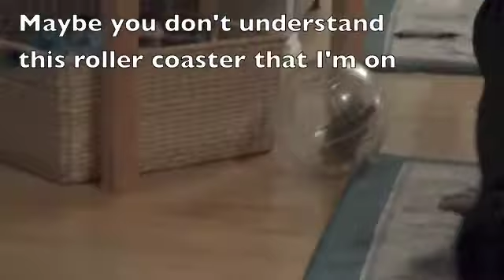Just give me a raisin (Pink ft. Nate Ruess Parody) WITH AN INSANE RODENT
There I was, staring at my weird hamster, Tibbles, when I started singing about hamsters and raisins, then my mom finished the song with clips of her WEIRDNESS!